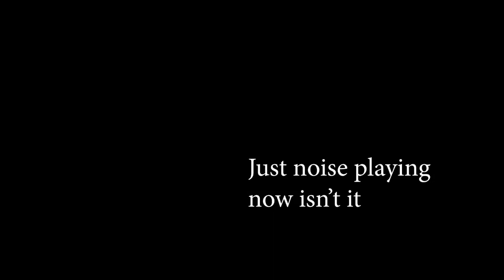Cornwall College Shop Advert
Not an official ad for the college. Credits to Ethan Menear, Tom Tate and Callum Magill